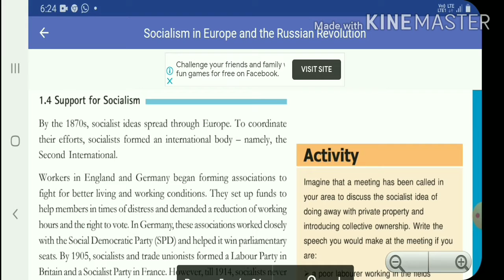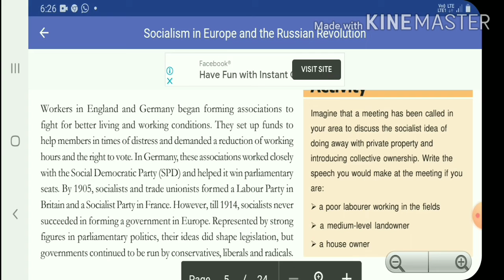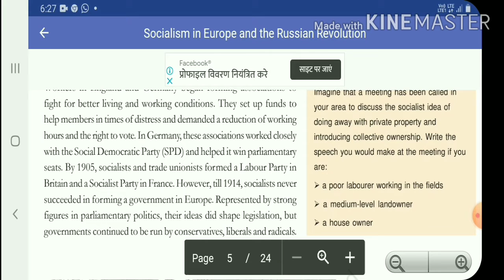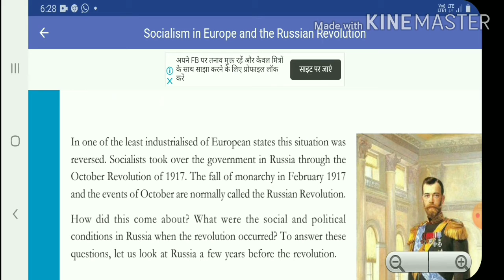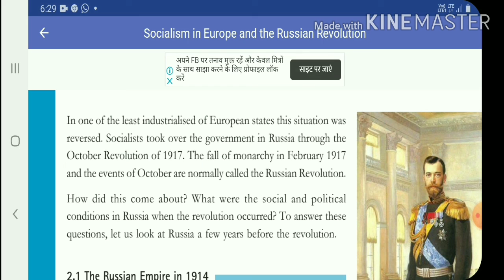Class 9th history|chapter no.2.socialism in Europe and Russian revolution.| lecture no.3.cbse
Hi everyone
Welcome to succes hometutor
I am prashant jadhav

Today in this video we will discuss our
New topic  of socialism in Europe and Russian revolution. Lecture no.3.board. I hope you will enjoy my
 lecture.